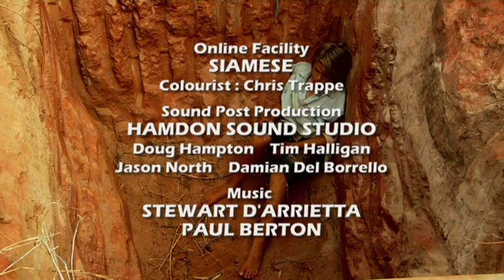Trapped (2008) - Episode 15 | If you go down into the woods today...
Episode Summary: Ryan and Jarrah find themselves stranded at the medical centre on the quarantine island, they decide to repair their boat and return to base camp. Meanwhile, Josh and Rob plan to track down the intruder.
Trapped was an Australian TV show that aired from 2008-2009 on 7 and later on ABC3, it has not aired since 2013. Episodes have come and gone from YouTube over the years and the copyright is honestly a nightmare. In 2023, I came into possession of the entire series after contacting the director. Because of the copyright nightmare, it took a while, but for the first time ever, Trapped is available on YouTube in its entirety, enjoy.